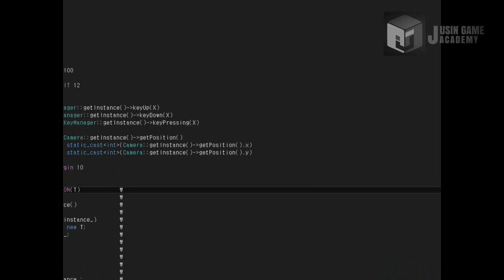[스타크래프트 모작]쥬신게임아카데미 게임학원 게임프로그래밍 3개월 차 API 개인시연회_88기 은종수_클라이언트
쥬신게임아카데미 게임학원 게임프로그래밍 3개월 차 API 개인시연회_88기 은종수_클라이언트